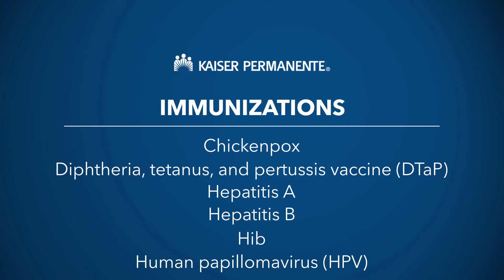Promoting Preventative Care and Immunizations for Your Child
Dr. Rennie Thomas discusses the importance of timely immunizations and encourages parents to ask their doctor any questions about vaccines and recommended immunization schedules. To check your child’s immunization record, visit kp.org/prevention or to learn more visit kp.org/children. Together we can help you and your child Thrive!